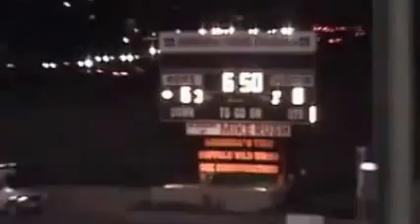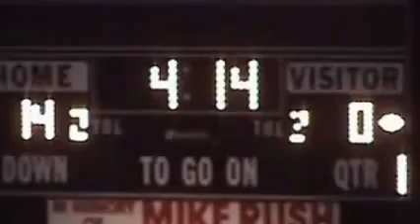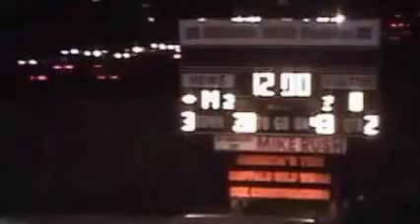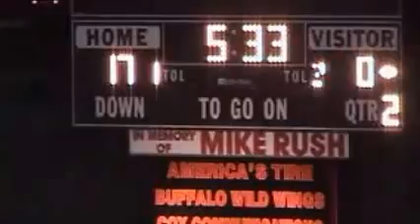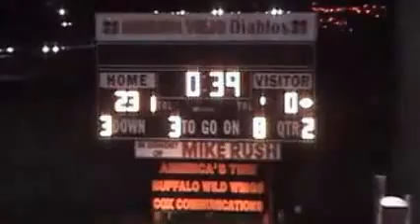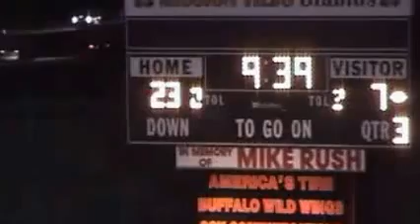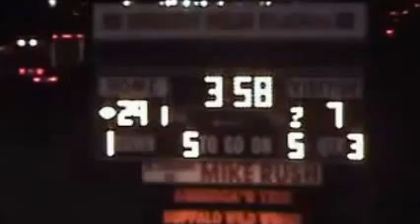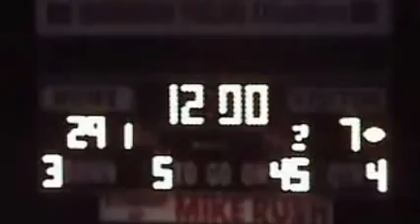San Clemente 21 vs Mission 29 October 28, 2011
Friday Night Live coverage of San Clemente High School Varsity Football on 10-28-11. San Clemente 21 vs Mission Viejo 29. Friday Night Live Broadcasters Rich Corder "Voice of the Triton's" and Ben Villa. Triton Football games are Broadcast live on the FNL